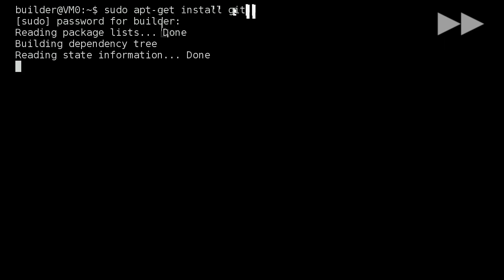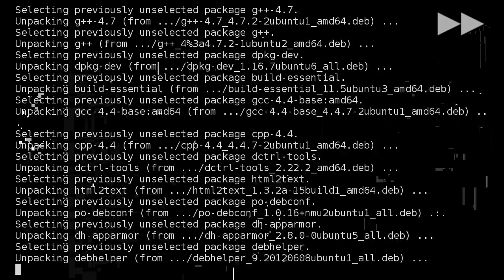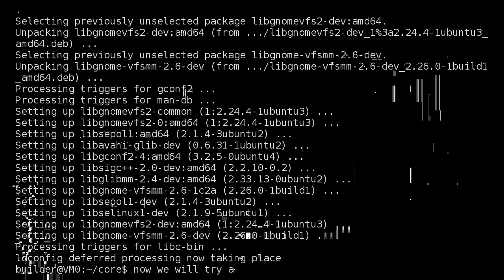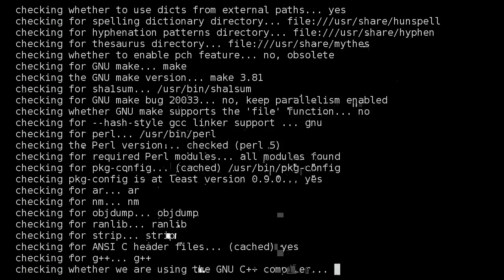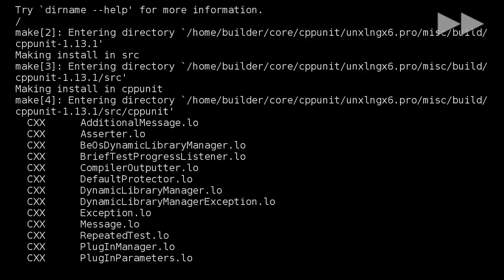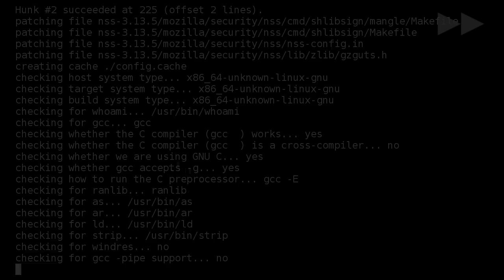LibreOffice Build Demo (tty recording for apt/deb based systems)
A speed-up version of the tty recording that Peter Baumgarten did create.

for a download of the original file for playback the original version in your browser
Song is »Dubstep took Our Virginity« by Omekkron (aka sssShawnnnn aka Psyche Fix)